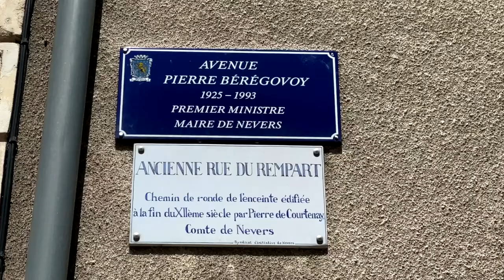Les avantages de la rénovation de l'Avenue Pierre Bérégovoy pour les habitants de Nevers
Visite de l'avenue Pierre Bérégovoy ,ou se situe la poste principale mais aussi la chapelle sainte marie
Le programme de rénovation de l'avenue Pierre-Bérégovoy a débuté en janvier 2019. La rue ne compte plus qu'une voie de circulation, à 30 km/h. La durée des travaux était estimée à un an. Après la place Carnot et son rond-point, la place Saint-Laurent et une partie du marché, la rue du 14-Juillet et ses terrasses, la rue Saint-Martin, le square Thévenard, et la rue Saint-Étienne, l'avenue Pierre-Bérégovoy a également été rénovée. Le maire de Nevers, Denis Thuriot, expliquait que l'objectif était de créer une ville harmonieuse, sans être uniforme.

La première modification a été le passage de deux voies à une seule sur toute la longueur de l'avenue, avec une vitesse maximale de 30 km/h, « afin d'avoir une circulation apaisée pour relier la place Carnot à la place de la Résistance ». Cette réduction de la circulation visait à réduire le bruit et à renforcer la sécurité pour les usagers de la route.

Le nombre de places de stationnement actuelles, qui était de 78, a été réduit à 43. Les parkings ont subi une cure d'amaigrissement sévère, puisque 35 places ont disparu, « sur avis de l'architecte des Bâtiments de France ». Les centaines de clients qui fréquentent chaque jour les bureaux de poste et les commerçants ont déjà tiré la sonnette d'alarme. Pour résoudre ce problème, une solution pourrait être trouvée pour recréer des places de stationnement près de l'ancien hôpital. L'option de racheter le terrain de l'ancien cinéma Palace pour en faire un parking face à la Poste n'a pas été évoquée.

La question de savoir combien de temps ont duré les travaux était épineuse, car les conditions de circulation pouvaient être difficiles et la fréquentation des magasins ou des restaurants pouvait chuter. La première option consistait à « tout réaliser d'un seul coup, pour un chantier qui démarrerait début janvier, pour s'achever fin août ». Autres options, « le réaliser en deux, voire en trois phases. Ce qui nous ferait passer à une année de travaux ». Les commerçants avaient déjà annoncé que c'était leur souhait, « sous réserve d'une réunion de concertation que nous allions organiser entre nous ». Phaser les travaux permettait de « ne pas tout couper », notamment l'accès à la rue de Rémigny « qui irrigue celle des Ardilliers et la rue de la Préfecture ». La rue Jean-Desveaux avait changé de sens, pendant cette année.

Le montant de la facture n'a pas été révélé, mais l'estimation était d'environ un million d'euros. La ville bénéficiait de subventions : 29 % de dotation de soutien aux investissements locaux (DSIL), 40 % de fonds européens Feder, et 11 % de la région Bourgogne. 20 % venaientEn somme, la requalification de l'avenue Pierre-Bérégovoy à Nevers s'est inscrite dans la continuité des travaux de rénovation urbaine